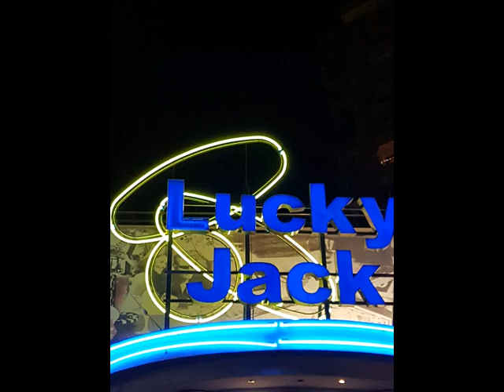* Daytrip Dreamermix Mix jack333333